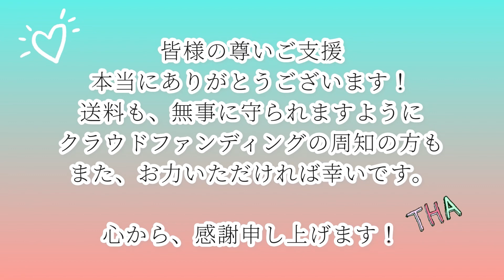【タイ】支援物資が続々と集まっております‼️✨✨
皆様のご支援ありがとうございます‼️
なんと、物資がたくさん集まってきております🙏✨✨

今後は、郵便局へ行ってまた送り方、包み方など勉強してきます🙏‼️

引き続き、クラウドファンディングのご支援、拡散などご協力お願い致します！

𖤣𖥧𖥣｡𖤣𖥧𖥣｡

タイの貧困貧困層は2020年には150万人と言われ、失業者は年間21万人。

日本人の私たちにできること、きっと小さな力でも集まれば大きな力になるはず。

今年は、タイの子どもたちに物資と歌を届けたい‼️とチャレンジします。
皆さんの力、貸してください。

🌸タイの子ども達へ届けたいもの🌸

Tシャツ、運動靴、ペン、消しゴムetc…
本日〜9月30日までの期間で集めさせていただきます‼️
どうぞ、皆様のお家にあるものなどお送りください🙏✨✨

皆様のご支援をいただけましたら幸いです‼️

クラウドファンディングは、キャンプファイヤー様にて後ほど募集スタートする予定です‼︎
そちらも引き続き、見てほしいです！

▼前回の報告動画はこちら▼

▼今回の活動の願い▼